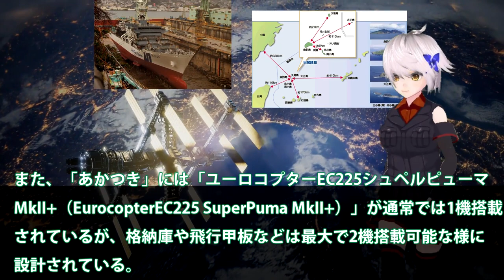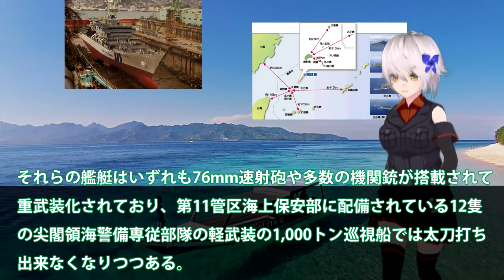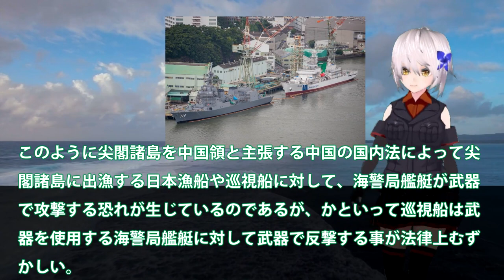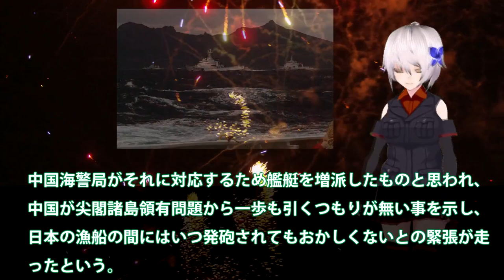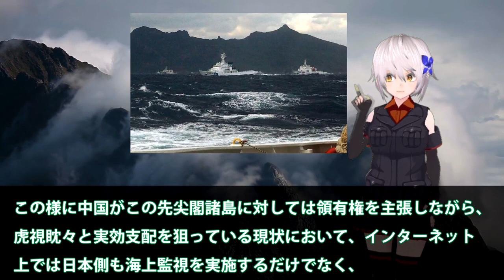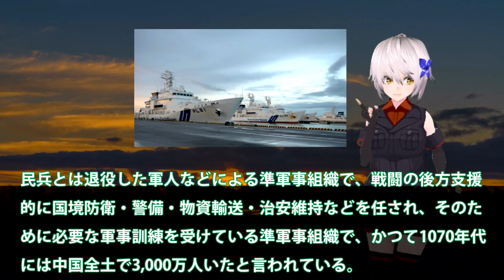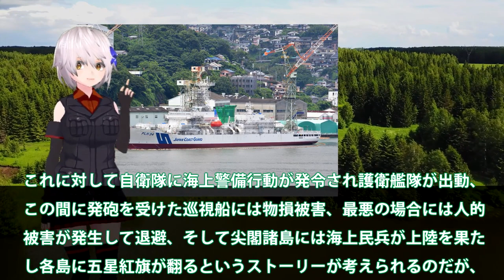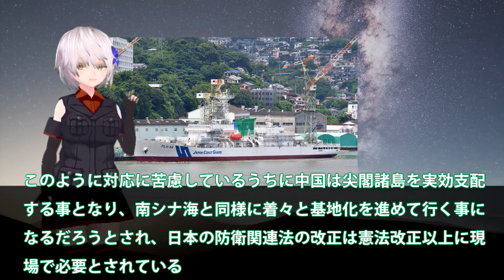尖閣警護に大型巡視船投入か！海保大型巡視船2番艦ついに始動？海警ビビったれいめい型2番艦・・・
引用・転載「出典：海上自衛隊ホームページ」
引用・転載「出典：航空自衛隊ホームページ」
引用・転載「出典：陸上自衛隊ホームページ」

凄腕料理人による船飯紹介 佐世保海上保安部 巡視船「ちくご」【海上保安庁 第七管区】
【速報】新潟・柏崎市沖で海保巡視船が座礁・浸水　パトロール中に浅瀬に乗り上げ(2023年1月18日)
海保最大級巡視船あさづき就役！三菱重工ここでも建造に・・・尖閣部隊拡大へ海警局を排除する？